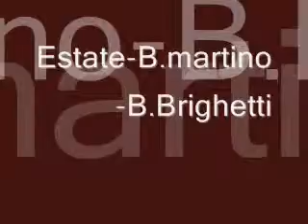Estate profe Michael et rafa catalan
école de musique viva